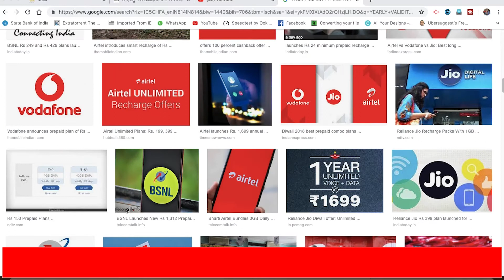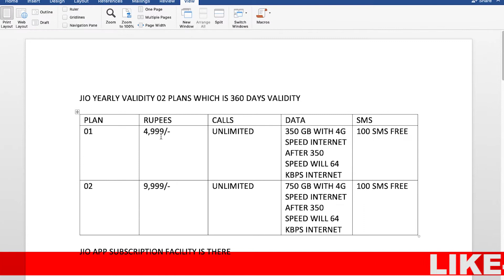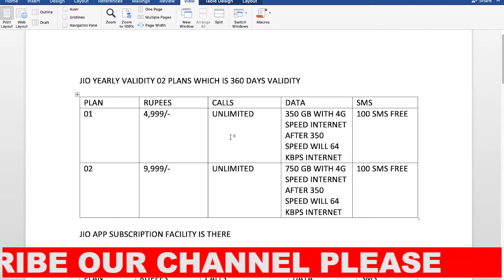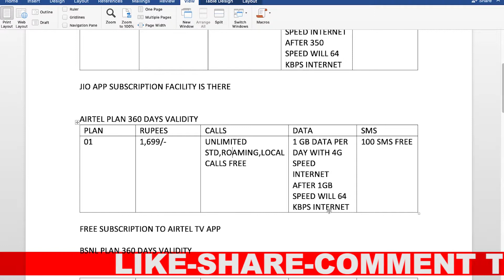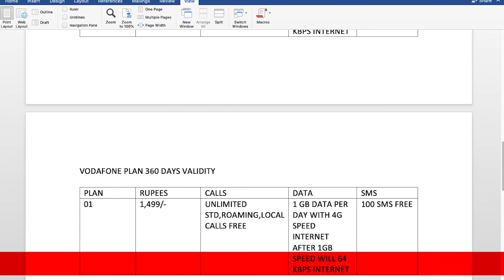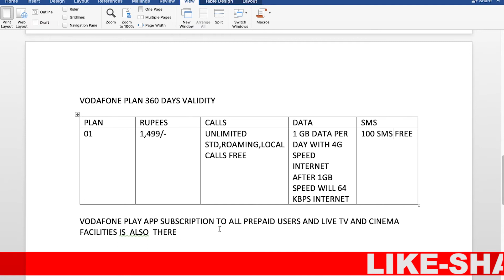Best annual prepaid recharge plans from Reliance Jio, Airtel, Vodafone and BSNL in Odia ରେ ଦେଖନ୍ଜୁ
Hello friends, Airtel, Vodafone, Reliance Jio and BSNL are four of the largest telecom service providers in India, all of whom are offering their customers some of the cheapest tariff plans in the world.

Advertising
All of these were recently locked in a tariff war, lowering prices of their services day by day. Most recharge plans in India now come with unlimited calling, SMS and data benefits at prices people could not have expected to see a few years ago.

Here’s a list of the best prepaid annual recharge plans that you can currently purchase, which have a much higher cost, but also come with a longer validity, at times a whole year.